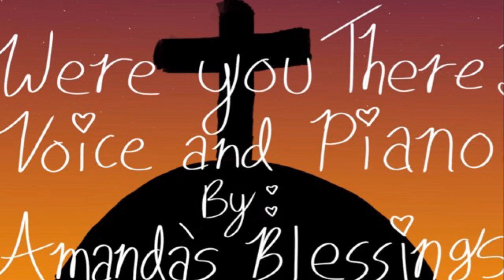Were you there? - Easter 2020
Happy Easter everybody! I hope you enjoyed and God Bless! ❤️